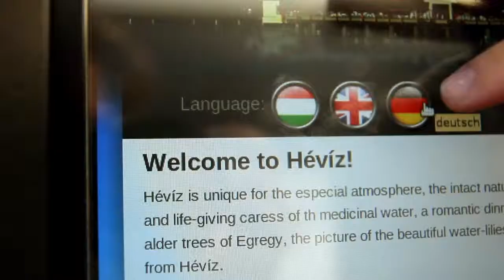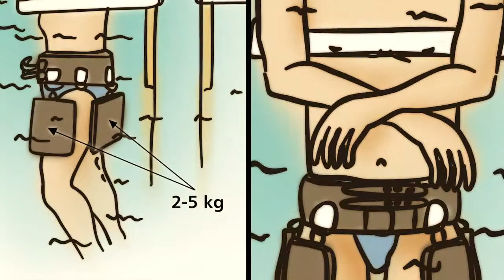Hévíz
Vielen Dank an Laura vom Tourismus Hévíz für die Übermittlung des Videos.